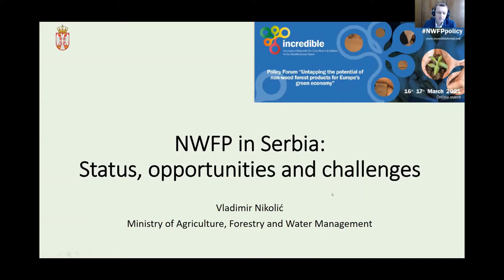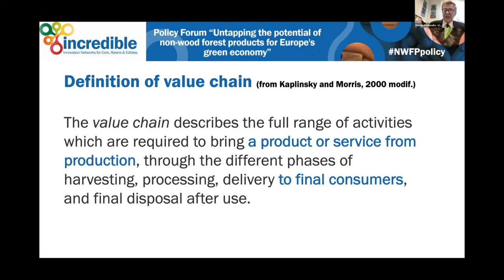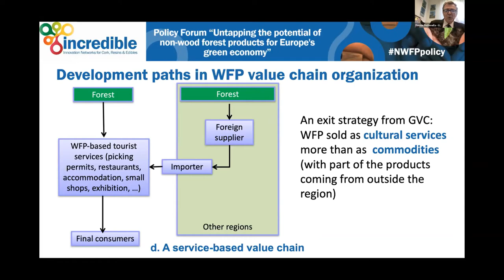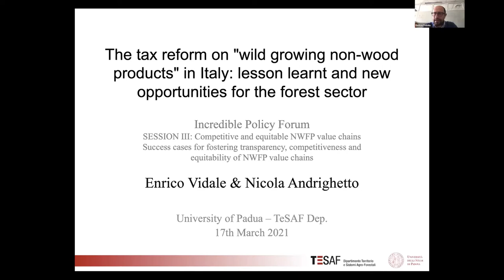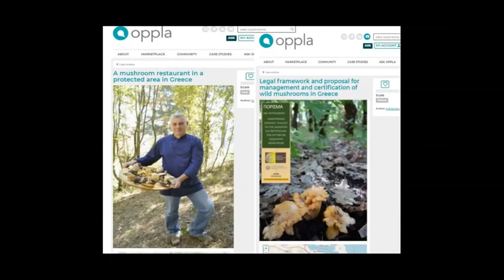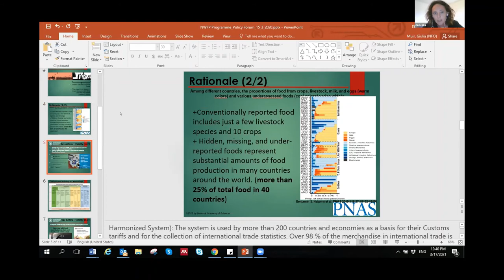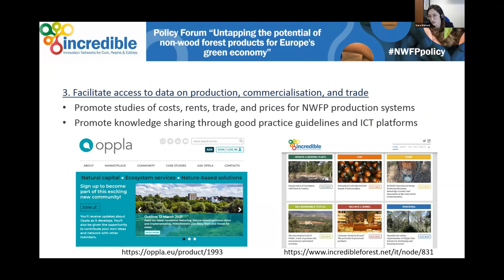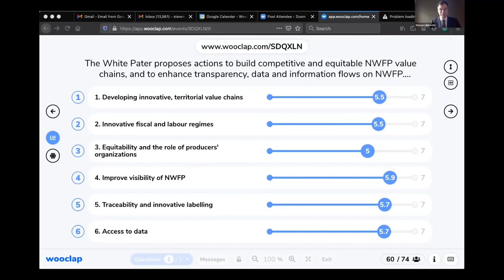INCREDIBLE Policy Forum Session 3: Competitive and equitable NWFP value chains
Untapping the potential of NWFP for Europe's green economy SESSION III: Competitive and equitable NWFP value chains.

Welcome address from Vladimir Nikolić, from the Ministry of Agriculture, Forestry and Water Management, Directorate for Forests, Serbia.

Keynote presentation on competitive and equitable NWFP value chains, challenges and opportunities by Davide Pettenella, University of Padua, Italy.

Lively Pecha Kucha session on Success case for fostering transparency, competitiveness and equitability of NWFP value chains.

Discussion on Key action on transparency and visibility of NWFPs and the policy actions needed to secure successful NWFP value chains.